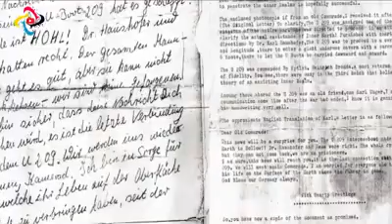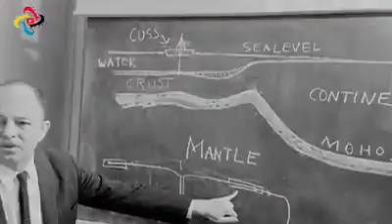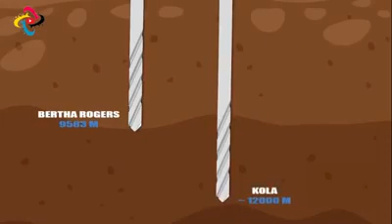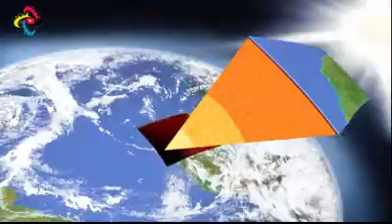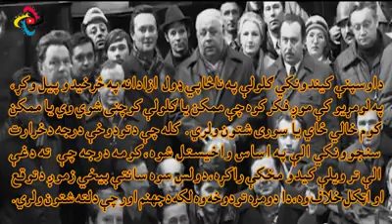دنیا کا خطرناک دروازہ روس میں بعض۔ وہاں سے خوف ناک آوازے نکلتی ہے ۔اکیلا اور کمزور ❤️ والے مت دیکھے